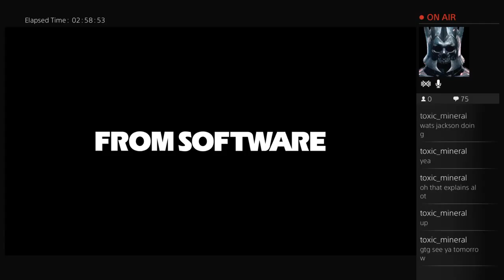Bit Cultures Plays Dark Souls III Part 2